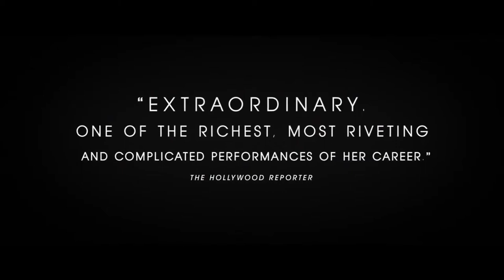The Wife (2018) Glenn Close Indie, Drama Movie - Trailer [HD]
Joan Castleman (Glenn Close) is a highly intelligent and still-striking beauty - the perfect devoted wife. Forty years spent sacrificing her own talent, dreams and ambitions to fan the flames of her charismatic husband Joe (Jonathan Pryce) and his skyrocketing literary career. Ignoring his infidelities and excuses because of his "art" with grace and humor. Their fateful pact has built a marriage upon uneven compromises and Joan's reached her breaking point. On the eve of Joe's Nobel Prize for Literature, the crown jewel in a spectacular body of work, Joan's coup de grace is to confront the biggest sacrifice of her life and secret of his career. THE WIFE is a poignant, funny and emotional journey; a celebration of womanhood, self-discovery and liberation.
Rating: R (for language and some sexual content)
Genre: Drama
Directed By: Björn Runge
Written By: Jane Anderson
In Theaters: Aug 17, 2018  Limited
Runtime: 100 minutes
Studio: Sony Pictures Classics